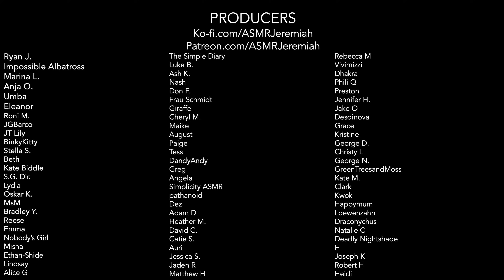ASMR | Dr. Comforts You in Your Dream (for sleep)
I’m only a figment of your imagination here to help after that bad dream.

This video features:
Dr. Roleplay
Personal Attention
Light Triggers
Soft Spoken

Warm wishes,
ASMR Jeremiah